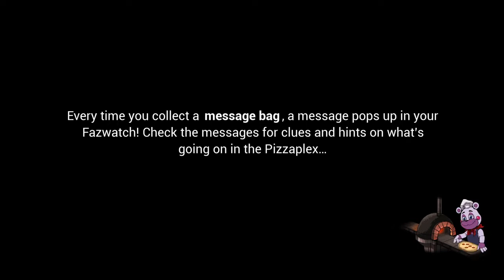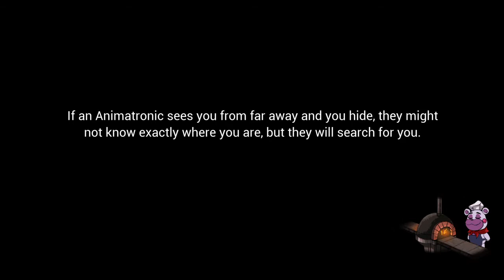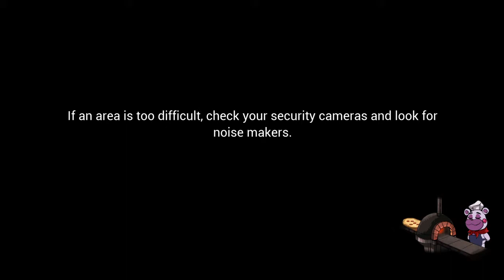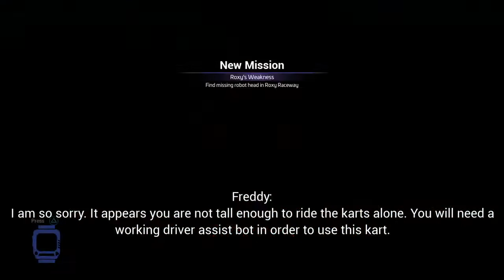Roxy and Monty chase me, Can I survive?